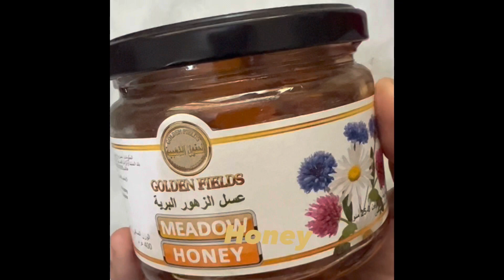Just 4 ingredients!! Oats banana smoothie🥂 | Healthy weight loss recipe | Easy and Tasty 😃☺️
This is a healthy weight loss recipe. It’s very easy and tasty.